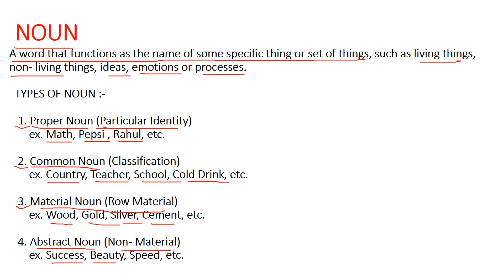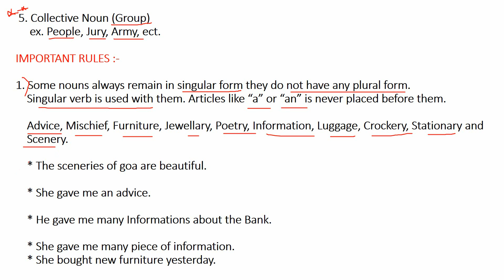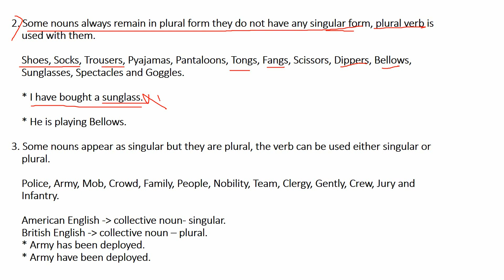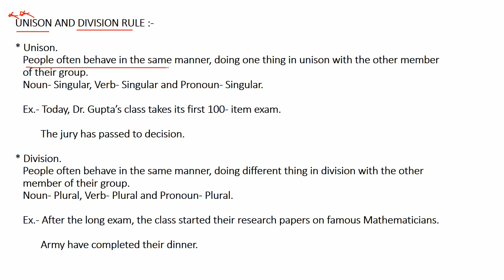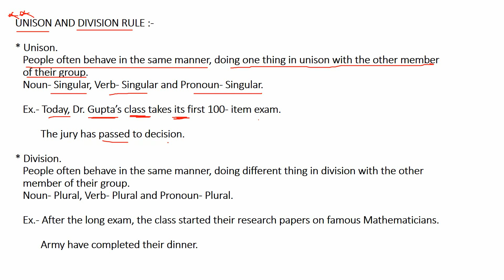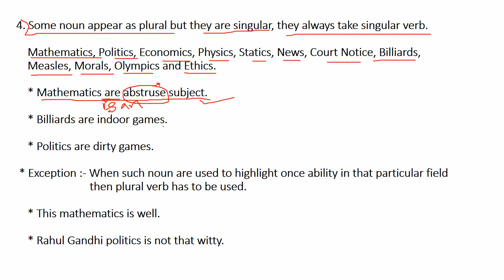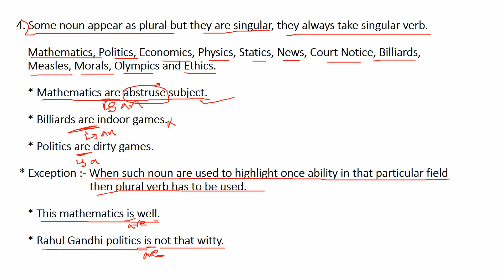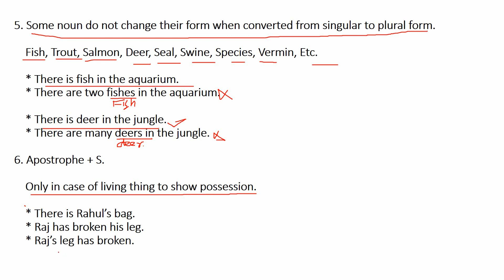Complete SSC English Grammar | Nouns | Railway | Bank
SSC Complete English Grammar | Nouns | For SSC | Railway | Bank
In this video we have discussed all the types of noun like proper noun, common noun, material noun, abstract noun and collective noun and their rules like Unison and Division rule With Examples.